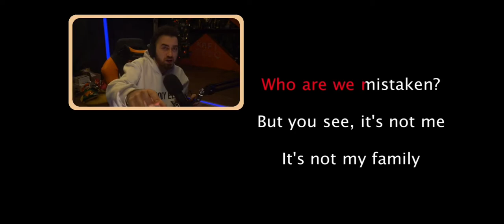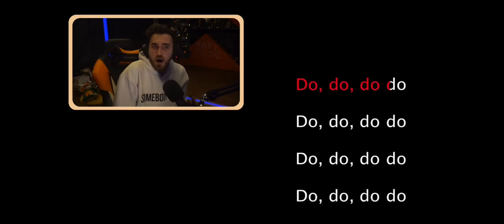Wctn - Zombie (Karaoke) (BBL Yılbaşı Gazinosu)